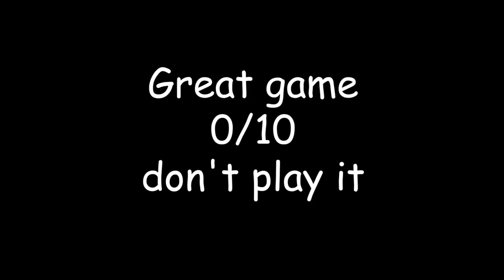5D Chess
(Not Baka Mitai)